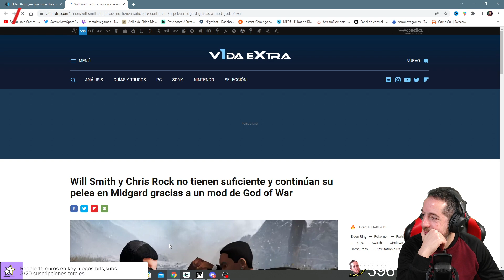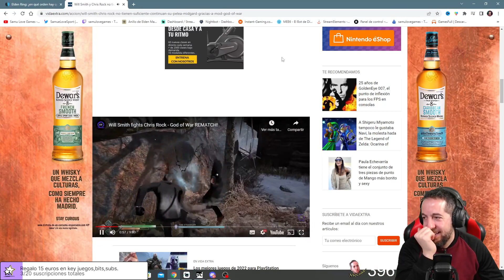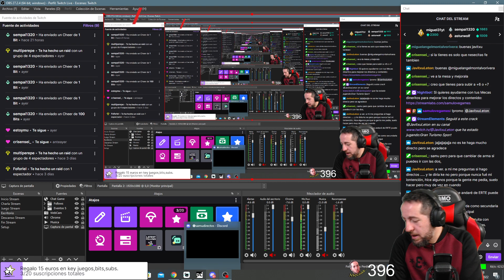Elden Ring (PS5) | Directo 17 "Godefroy, el injertado y Quest Fia" | Español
Hola que tal? Nueva aventura en el canal ELDEN RING. Juego por todos esperado desarrollado por From Software y un género que nos va a traer mucha dificultad como es Soulslike RPG. En esta caso estilo mundo abierto. Primera run con la clase SAMURÁI. Vamos a por ello. Espero os guste.

Steam -- samuelovesport